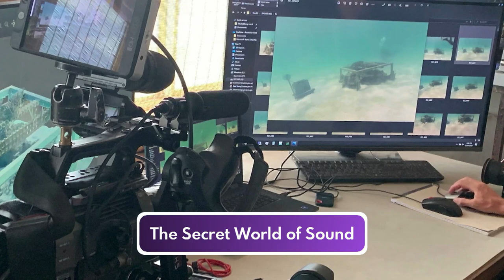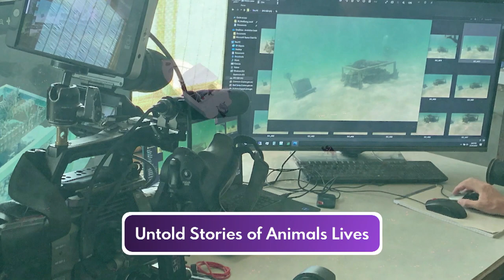Kelly & Ramya Highlight: Dugald Maudsley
In this Kelly & Ramya Highlight: The Secret World of Sound is a three-part special from The Nature Of Things, premiering February 15, on CBC. It uses new technologies to put sound at centre stage and tell the untold stories of animals’ lives using sound. Dugald Maudsley, writer and executive producer for The Secret World of Sound joins us to chat about the series.

Tune in to Kelly and Ramya, weekdays at 2 p.m. Eastern on AMI-tv or download the podcast from your favourite platform.

About Kelly and Ramya
Airing weekdays from 2 to 4 p.m. Eastern, Kelly and Ramya gives a dynamic and compelling voice to the disability experience in Canada.